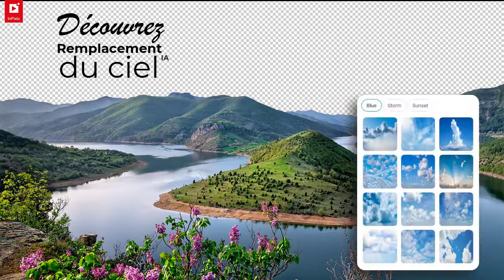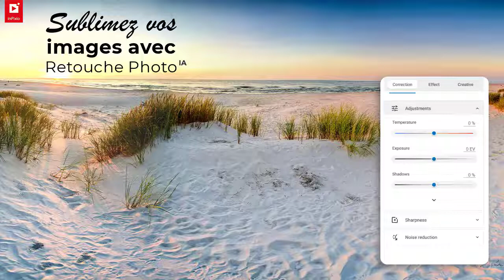inPixio Photo Studio - Des photos incroyables en un clic.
Plus facile, plus rapide. Découvrez le premier logiciel photo entièrement automatisé qui propose des retouches photo en un clic.

- Suppression intelligente des objets
- Suppression d’arrière-plan IA
- Remplacement du ciel IA
- Créez des images étonnantes avec Photomontage IA
- Sublimez vos images avec Retouche photo IA